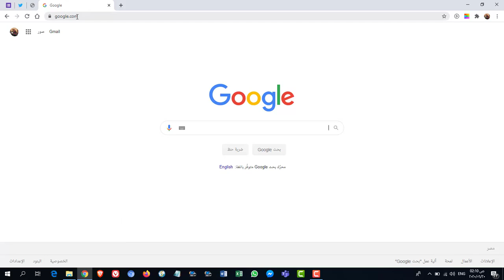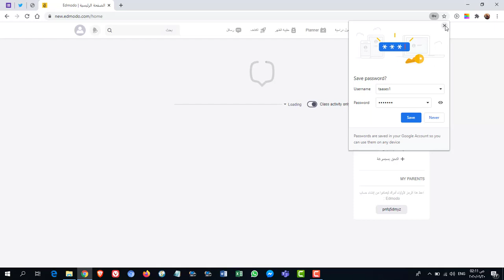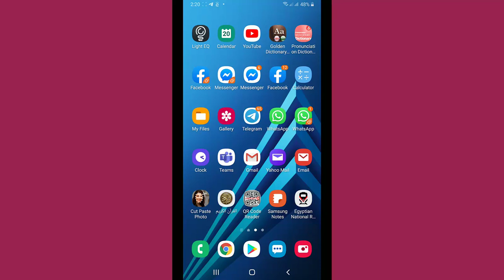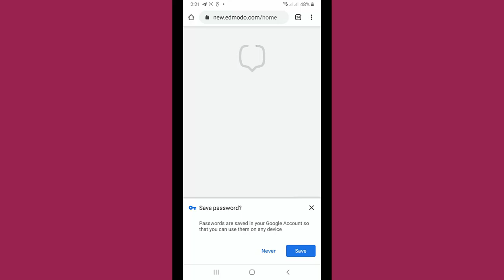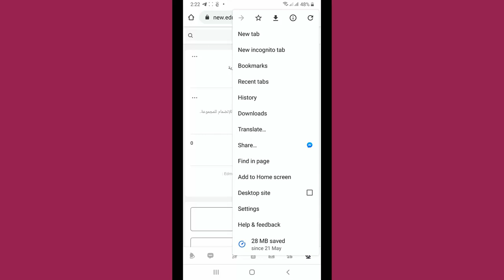طريقة الدخول علي ادمودو كطالب والوصول إلي الفصل الذي سيتم التفاعل من خلاله للمستر وائل عثمان